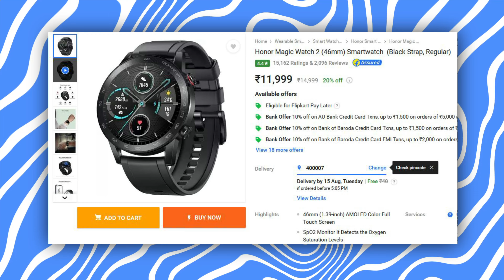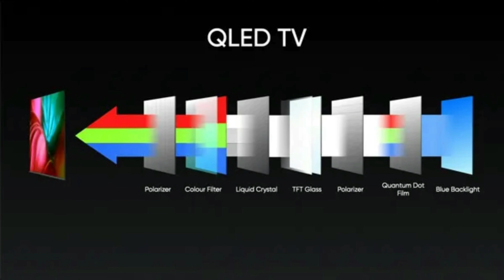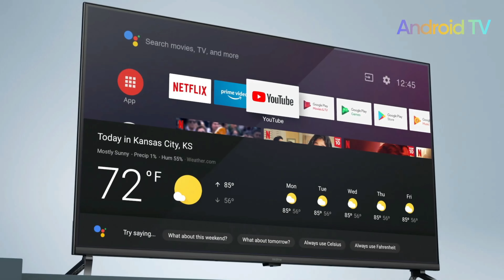Best Smart TV Under 10000, 15000, 25000 & 30000 On Amazon Prime Day & Flipkart Sale 2024 ⚡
Best Smart TV Link :

- Under 10000 -
▪ TCL L4B
▪ Redmi F Series

- Under 15000 -
▪ LG HD Ready Smart LED TV
▪ Acer V Series
▪ TCL FHD S5500
▪ MI (32 inches) A Series

- Under 25000 -
▪ Acer 43" I Series
▪ Hisense (43 inches) E6N
▪ Redmi F Series

- Under 30000 -
▪ Acer (55 inches) H PRO
▪ Acer (50 inches) V Series
▪ Samsung (43 inches) Vivid Pro Ultra
▪ LG (43 inches) 7500PSC
▪ Xiaomi (55 inches) X Series

◈◈◈◈◈◈◈MUSIC USED◈◈◈◈◈◈◈
Crockpot NCS - @YoutubeMusicLibrary

Keep Supporting 😇🙏

Topic Coverd :
flipkart goat sale 2024
flipkart sale
amazon prime day sale 2024
amazon smart tv sale 2024
top 5 best smart tv under 15000
best 4k smart tv on flipkart sale
best 32 inch smart tv on amazon prime sale
best 4k smart tv under 20000
best 4k smart tv under 30000
43 inch 4k smart tv
32 inch smart tv